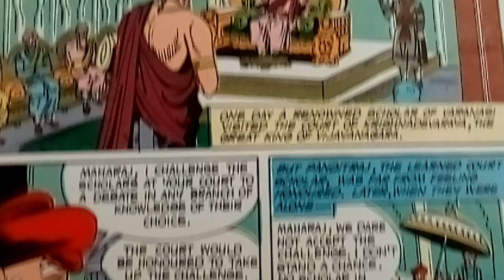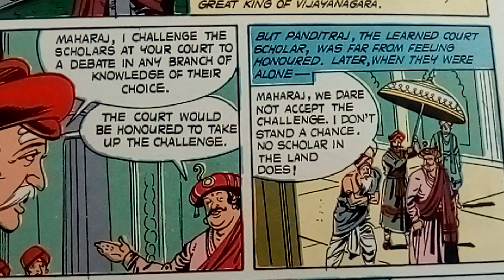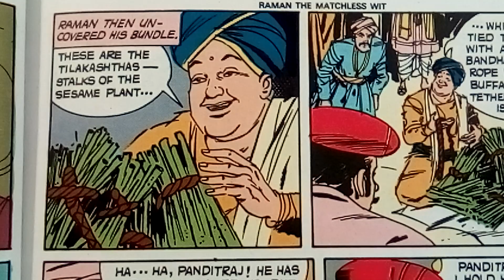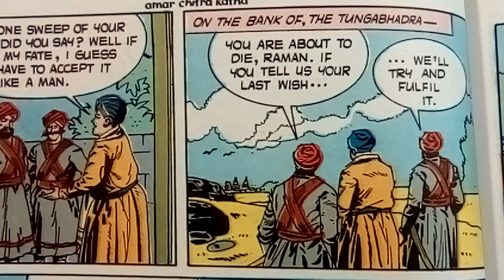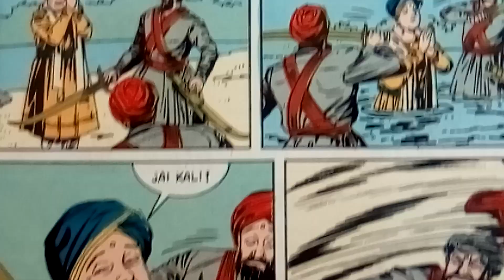Raman the Matchless Wit, PART 1 | Funny Stories! | Amar Chitra Katha | Indian Story Read Along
In part 1 of this long story, Raman shows up Panditraj with his quick thinking, which makes him the favourite of King Krishnadevaraya. But toward the end of this video, Raman finds his life in danger. Will he escape this sticky situation?

All take place on the Indian subcontinent or feature a main character who is South Asian. The amount of violence in the stories we choose is little to none, so you will not find certain popular mythological tales here.